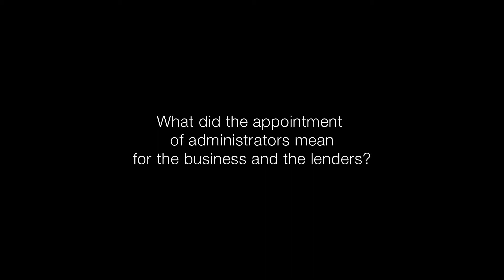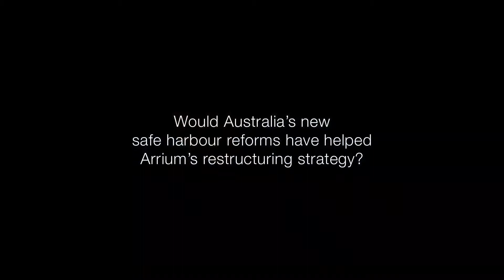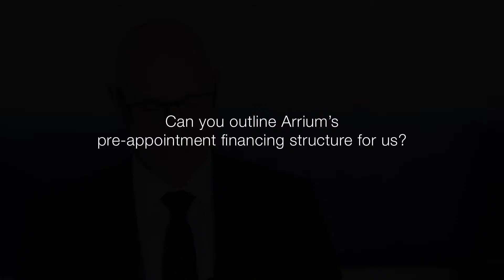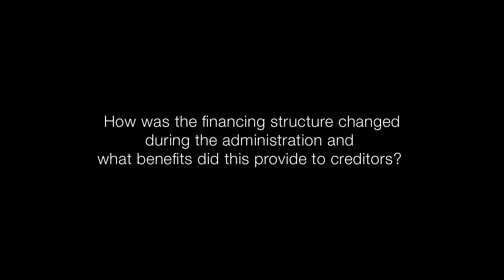Deal Wrap: The Arrium restructure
The Arrium deed of company arrangement was unprecedented in the Australian market. It represents a new frontier in Australia’s restructuring market in dealing with complex corporate groups to be reorganised and positioned for sale.

Access KWM’s insights on market trends, major transactions and sector activity at Deals Hub

Find out more about the Arrium administration with Tim Klineberg and Ken Astridge in the video below where they discuss:
- Whether Australia’s new safe harbour reforms would have helped Arrium’s restructuring strategy
- The significant impact that Arrium will have on Australia’s administration and deed of company arrangement procedures
- Arrium’s pre-appointment financing structure
- The importance of the US$120m GSO facility refinancing on the MolyCop sale outcome
- How the financing structure changed during the administration.